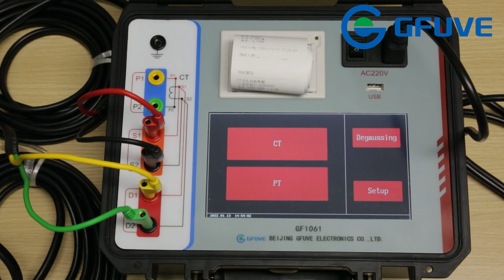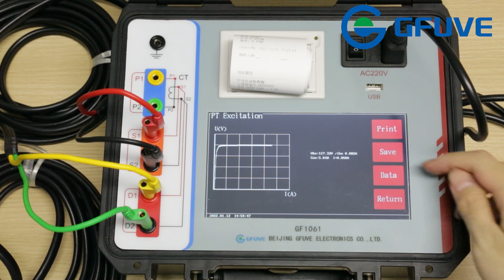GF1061 PT analyzer with excitation test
The excitation characteristics of a voltage transformer are measured by applying voltage U to the secondary winding and measuring the corresponding excitation current I when the terminal of the PT primary winding is grounded and all other windings are open. The relationship between U and I is the excitation characteristics of the voltage transformer. The curve made with U as the horizontal axis and I as the vertical axis is the excitation characteristic curve of the voltage transformer. Here is the testing vedio of how to using GF1061 for PT excitation test.Know more about us